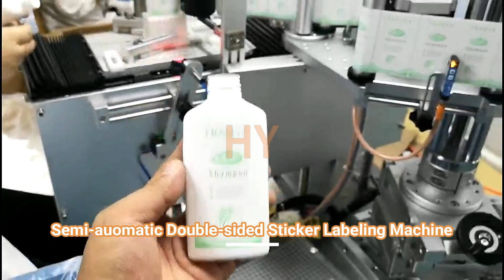Semi auomatic Double sided Sticker Labeling Machine for portable shampoo flat bottle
Semi-automatic double sides labeling machine used for motor oil barrel, anti-freeze coollant barrel label applicator

半自动双面贴标机 شبه التلقائي آلة مزدوجة الجانبين وصفها  poolautomaatsed topelt pooled varustatud masinat полу - автоматична машина за етикети две страни półautomatyczna dwie strony oznakowanie maszyny semi - automatisk dobbelt sider mærkning maskine halbautomatische double seiten labeling - maschine полуавтоматические двойным бортом маркировка машины la machine semi - automatique sur deux côtés puoliautomaattiset kaksinkertaisen osapuolet nimeävät kone 양면 반 자동 표시 장치 Semi - automatische dubbele etikettering. poloautomatické dvě strany pojmenování stroje semi - automată două părţi etichetarea masina Semi - automática Dupla lados máquina de rotulagem 半自動両面表示機 halvautomatiska två sidor märkning maskin polavtomatsko dvojno strani označevanje stroj. กึ่งอัตโนมัติเครื่องปิดฉลาก 2 หน้า Etiquetado maquina semi - automatica de doble lados ημι - αυτόματο διπλή σήμανση μηχανή félautomata kettős oldalt címkézés gép semi - automatica a doppia parti macchina per le etichette Máy bán tự động hai chiều 半自動雙面貼標機

▶Introduction:
Semi automatic double sides sticker labeling machine is suitable for Flat bottle or square bottles with two labels,
It uses PLC control system and touch screen which makes machine easy to operate and intelligent. It applies the famous server motor, so it realizes real closed loop controlling and it avoids the phenomenon of “the blind man walk” when the machine apply the stepper motor. The machine will stop working and give out signals when there is no label or no product. It has the characters of High accuracy, steady performance and Long using life. Used stainless steel and aluminum alloy with the machine body, good in looking and high in performance.
It is widely used in food, chemicals, medicine, cosmetics, electronics, metal, plastics and other industries.

▶Parameters:
1.Label speed:40m/min(80-200)B/min
2.Labeling accuracy:±1mm
3.Label max width:190mm
4.Bottle diameter thickness:≤30mm height≤500mm
5.Label inner diameter:Ø76.2mm
6.Label outer diameter:Ø330mm
7.Using power:220V 50Hz 3000W
8.Outline size:1000x1100x1500mm
9.Machine weight:250kg